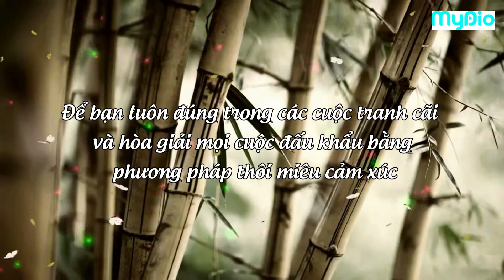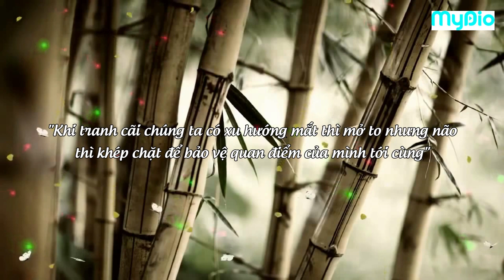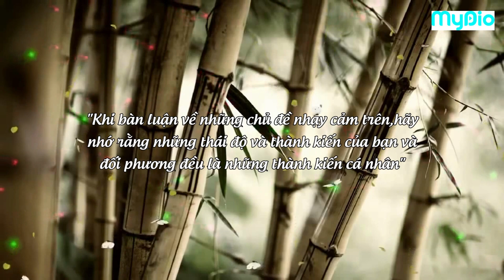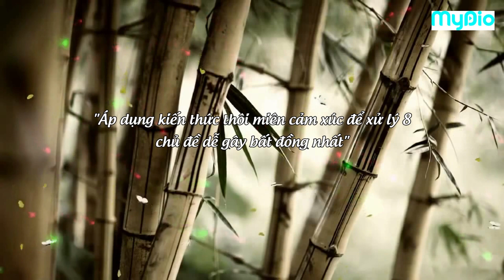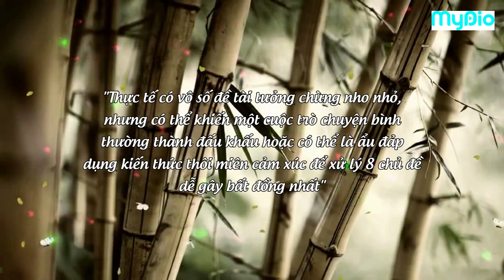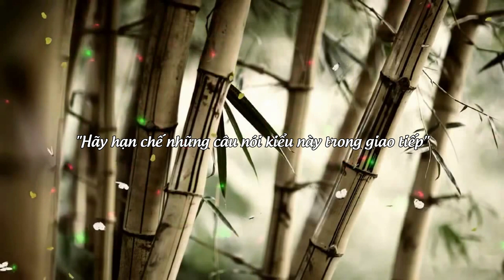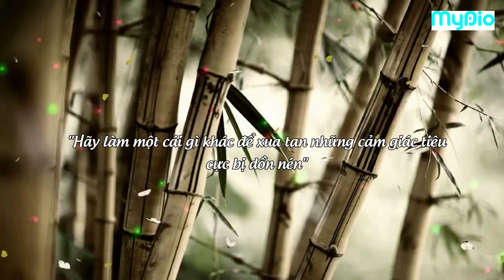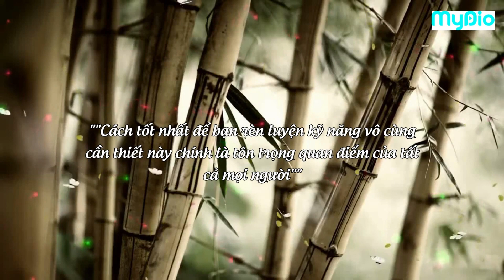Sách nói "Tử huyệt cảm xúc" | Cách làm chủ trong mọi cuộc tranh cãi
Trong cuộc sống hàng ngày, chúng ta thường phải đối mặt với các cuộc tranh cãi và xung đột. Tuy nhiên, không phải ai cũng biết cách làm chủ các cuộc tranh cãi một cách hiệu quả. Trong video này, chúng ta sẽ cùng nhau tìm hiểu những cách thức để làm chủ các cuộc tranh cãi và đạt được kết quả tích cực.

Nghe trọn sách nói "Tử huyệt cảm xúc" - sách nằm trong top sách hay nhất 2023: